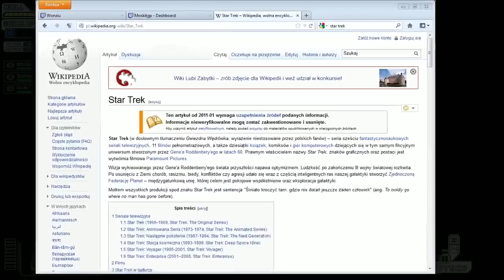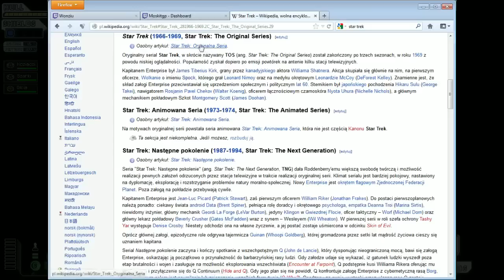FTL - Szybciej od światła #5 (ORP Twoja Stara)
Zagrajmy w FTL: Faster than light, czyli nową niezależną produkcję, którą gatunkowo dość ciężko skatalogować. Mamy tutaj sporo z "roguelike'ów" i strategii, a nawet gier fabularnych. Jedno jest jednak wiadome. Jest to zajedwabista produkcja!